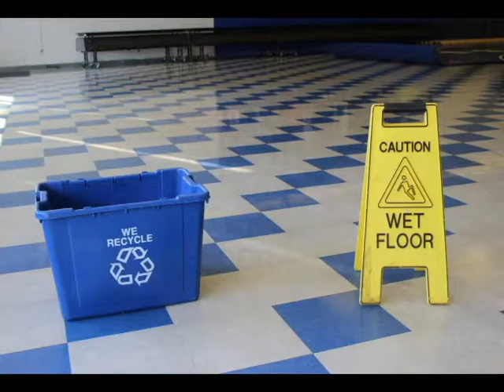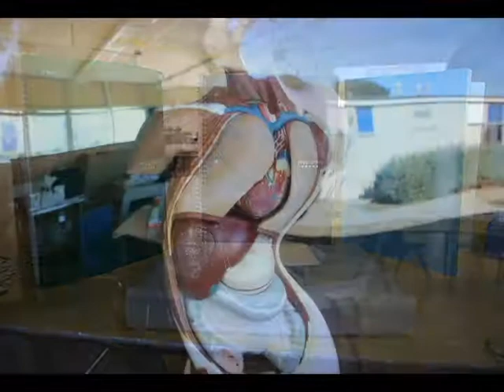TommyP Final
Digital Photography final project. Student project, no infringement on rights intended